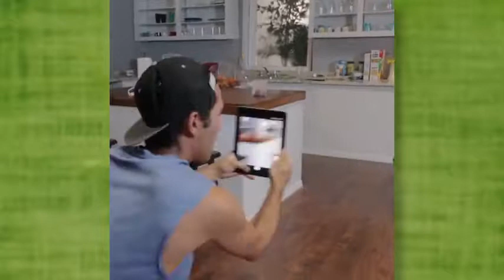My Pokemon Go Accident - Zach King Amazing Magic